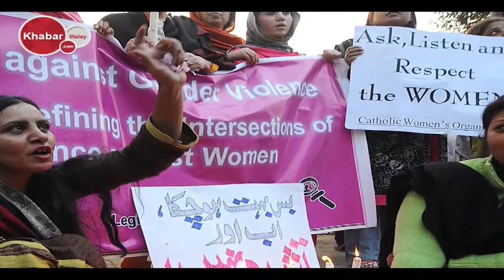Student Solidarity March in Pakistan | Khabarwalay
Why the Student Solidarity March is being organised across the country
TulbaYakjehti March in Pakistan Khabarwalay official YouTube channel